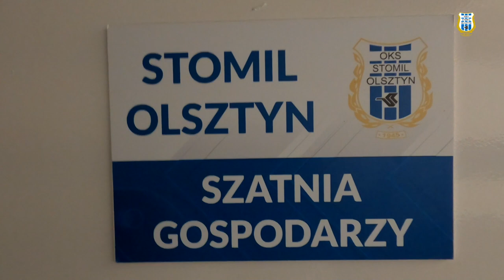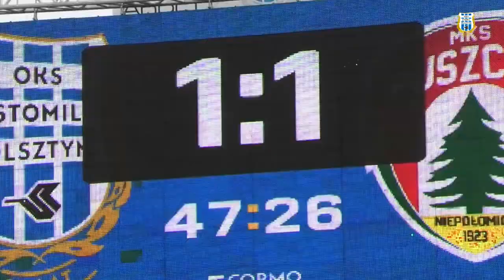KULISY | Stomil Olsztyn - Puszcza Niepołomice 2:1 (22.05.2021 r.)